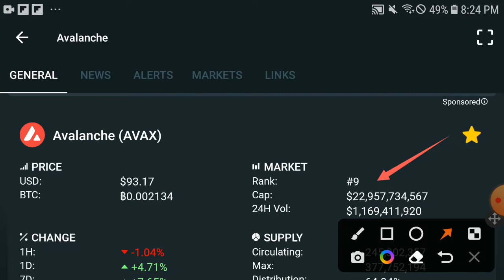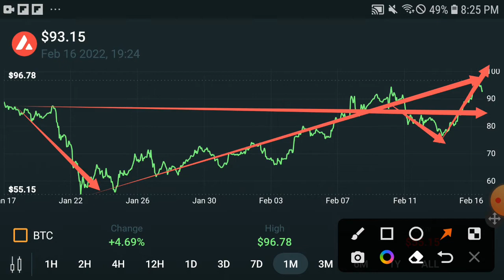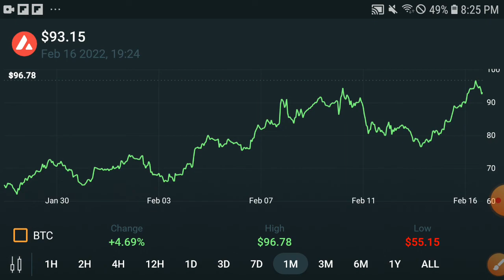Avalanche OMG! || AVAX Price Prediction! AVAX Today Update